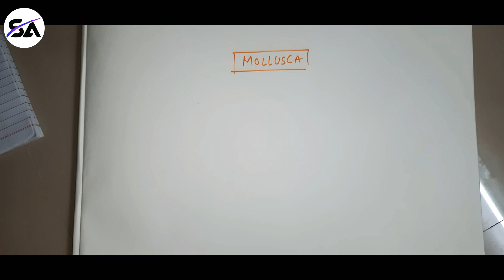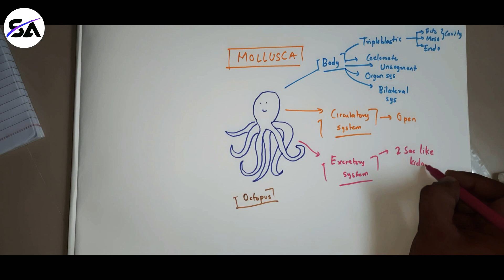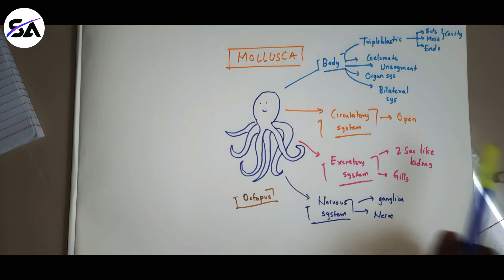Animal kingdom Class 11 _ Phylum Mollusca _ NEET _ 2020 _ NCERT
Welcome to Salman's Academy

Biology Videos of all grades and boards are in the process of getting posted. You can suggest topics for Videos.

Videos on 9th , 10th ,11th, 12th and NEET are being posted frequently.

Maths Videos from Elementary level to higher grade are also in process.

Salman's Academy is a Non profit Video Sharing Channel & an Offline Academy at Mumbai.

Do Support by Following us at

I'm on Instagram as @salmansacademy. Install the app to follow my photos and videos. Kingdom Animalia Class 11 _ Phylum Mollusca _ NEET _ 2020 _ NCERT